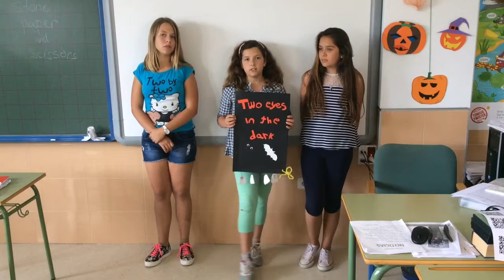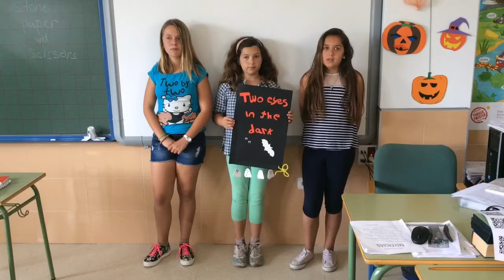"Two eyes in the dark" by Nerea Plata, Eloisa Cazorla y Laura Fernández, 6ºB.